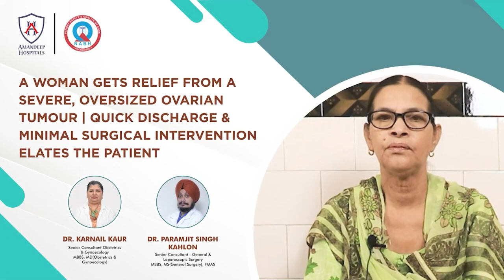PATIENT SHARED HER SUCCESSFUL TUMOR SURGERY | DR KARNAIL & DR KAHLON | AMANDEEP KAMAL HOSPITAL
We're thrilled to share the news of a successful ovarian tumor surgery performed by Dr. Karnail Kaur and Dr. Kahlon from Amandeep Kamal Hospital! Patient Manjit Kaur recently shared her experience with us, praising the hospital for their exceptional care and attention to detail throughout her treatment. From pre-op to post-op, the entire team provided top-notch healthcare services that made her feel safe and supported every step of the way. At Amandeep Kamal Hospital, we prioritize patient-centered care and strive to deliver the best possible outcomes for our patients.